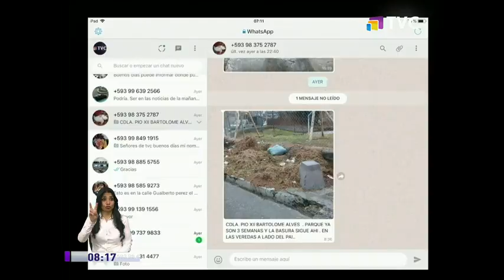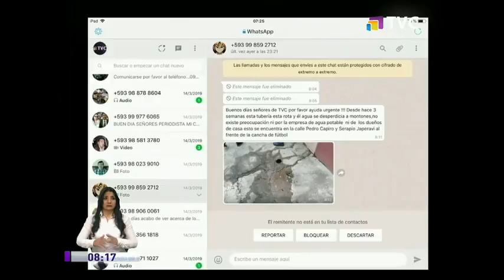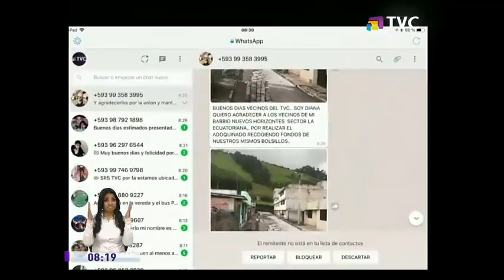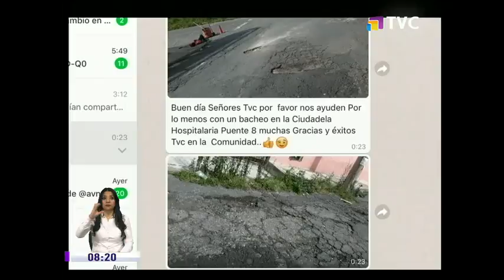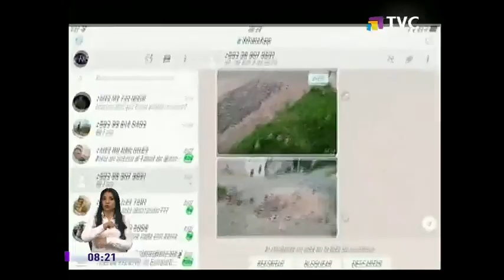Denuncias de la Comunidad